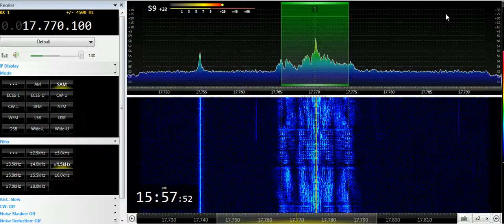25 03 2019 Channel Africa in Swahili to CEAf 1556 on 17770 Meyerton